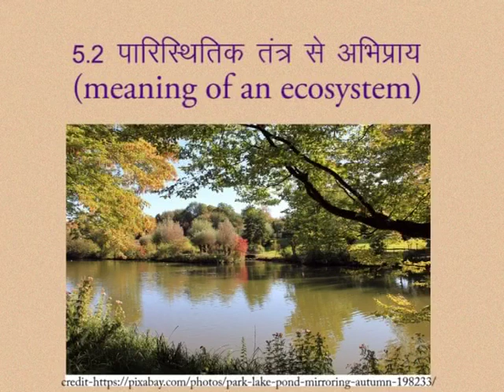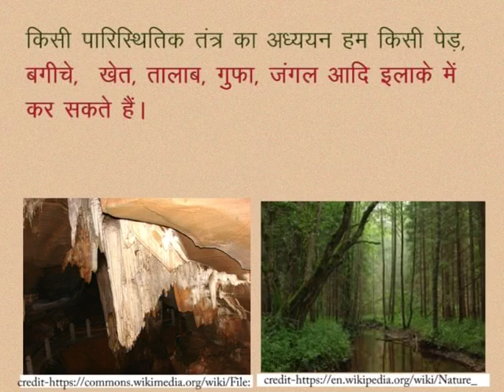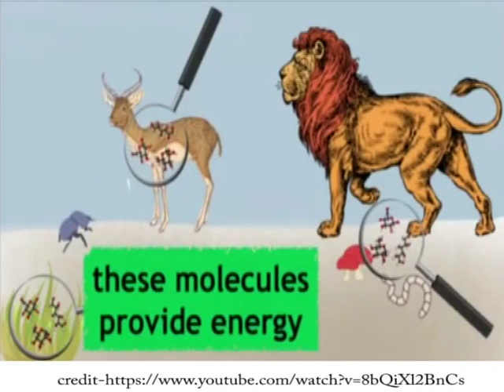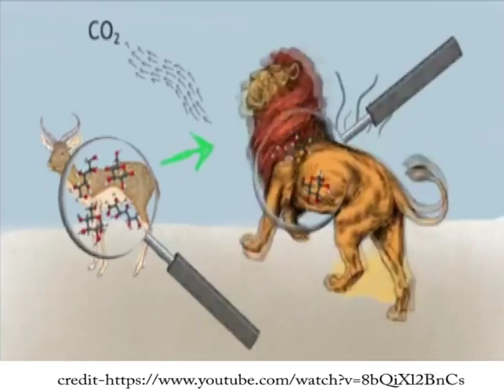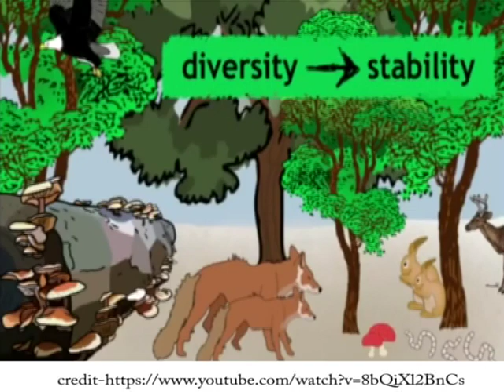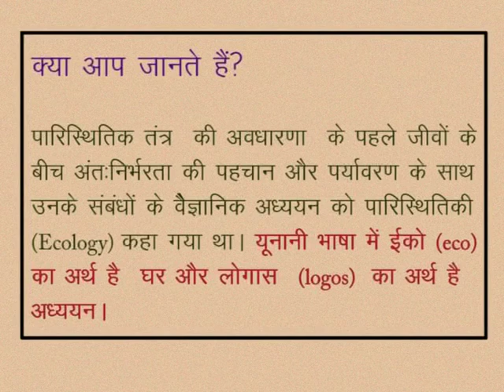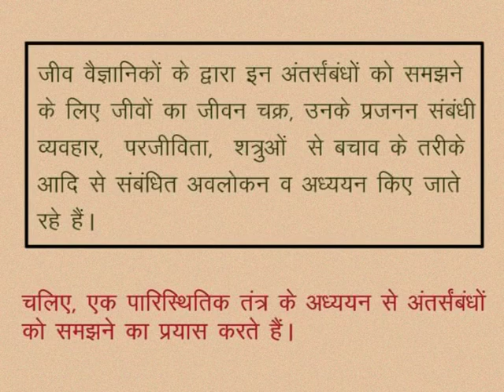CLASS 10th SCIENCE | CHAPTER -5- OUR ENVIRONMENT : ENERGY FLOW IN THE ECOSYSTEM |3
CLASS 10th SCIENCE | CHAPTER -5- OUR ENVIRONMENT : ENERGY FLOW IN THE ECOSYSTEM | MEANING OF AN ECOSYSTEM |